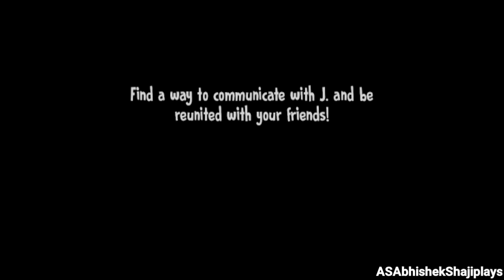Ice Scream 5 Full Gameplay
This Time Rod has Captured Mike Again and J is still in the Rod's Factory, But now Mike is Renuited and we should save rest of our Friends
let's see this how we will save Mike in this Gameplay.

Available in Playstore and Appstore: Ice Scream 5